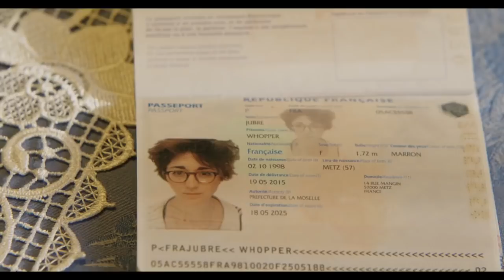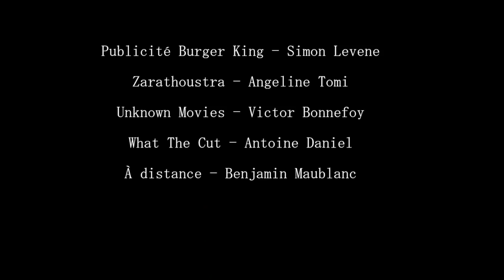Nouvelle Bande Demo Comédienne Sarah Cotten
Bande Démo Sarah Cotten

Pub Burger King - Simon Levene
Zarathoustra - Angeline Tomi
What the cut, ep 37 - Antoine Daniel
Unknown Movies - Victor Bonnefoy
À distance - Benjamin Maublanc